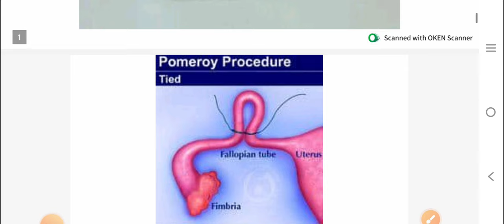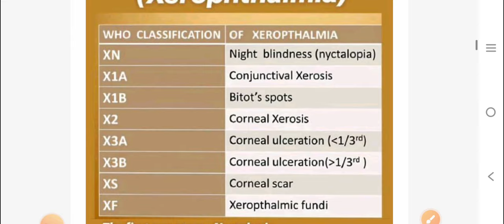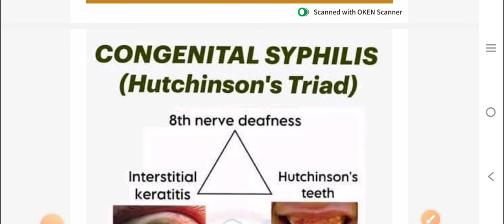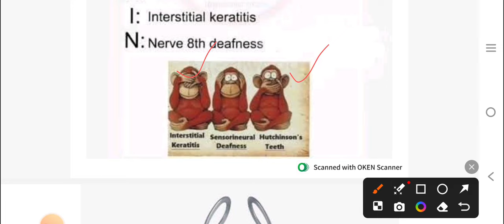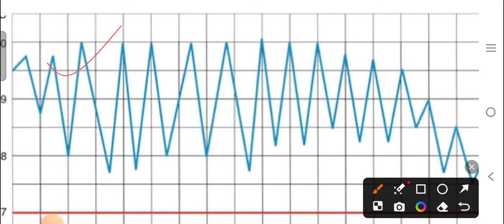AIIMS NORCET 7.0 Paper Solution || 15 September 2024 || AIIMS NORCET paper answer key 2024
AIIMS_NORCET_PAPER_SOLUTION_KEY_2024
AIIMS_NORCET_PAPER_PDF_2024